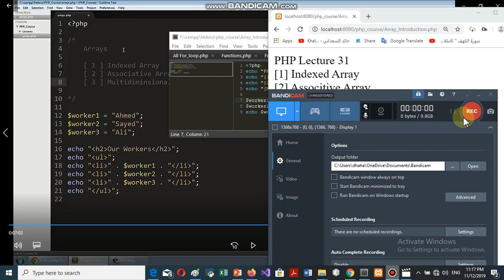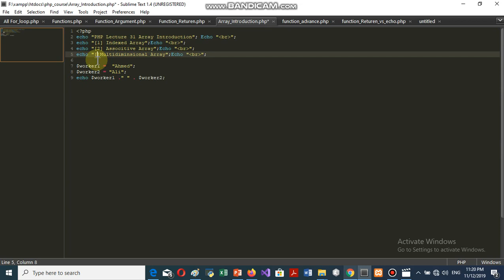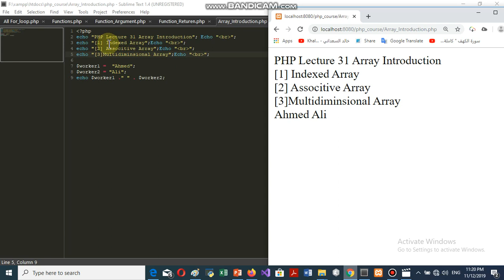PHP Lecture 31 Array Introduction